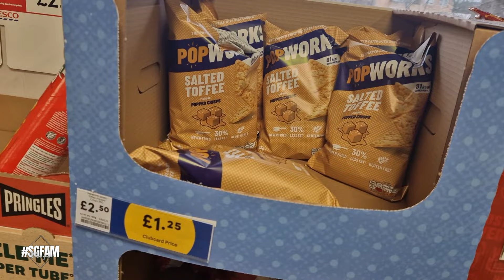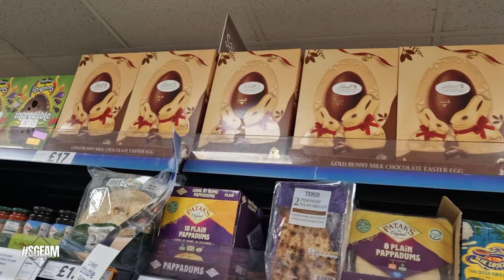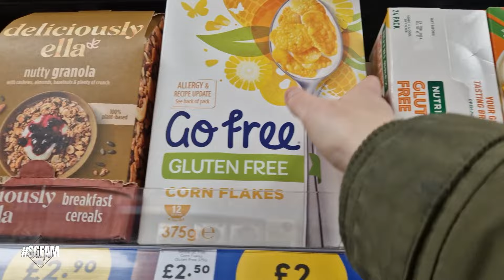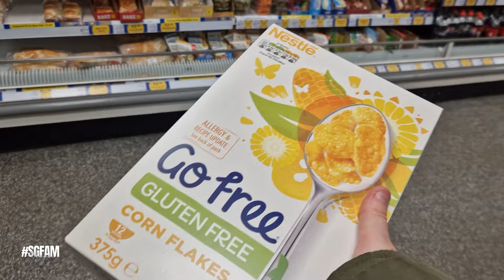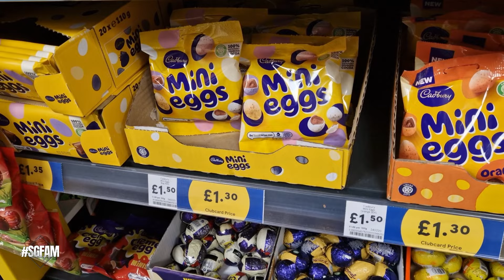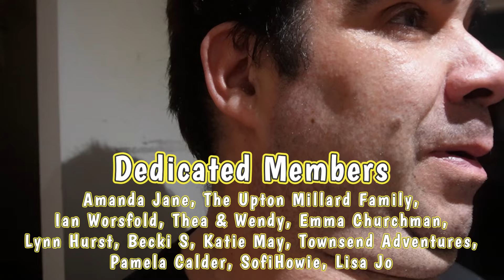Home Vlog 🏡 - Putting the washing away and making pasta for tea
On Today's Vlog we have a mountain of socks to pair up and under-where to put away, Cheryl pop's to Tesco and Steven makes tea again.

Previous Songs,
Wildflowers - Stay For A Little While